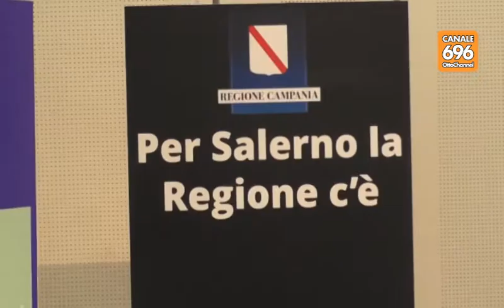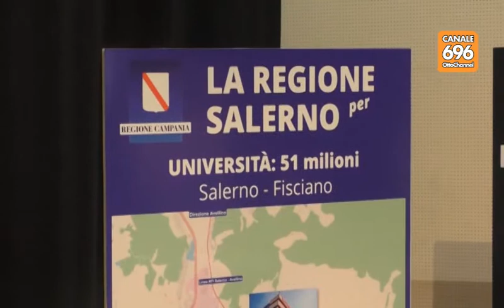Patto il Sud, dalla Regione 400 milioni a Salerno